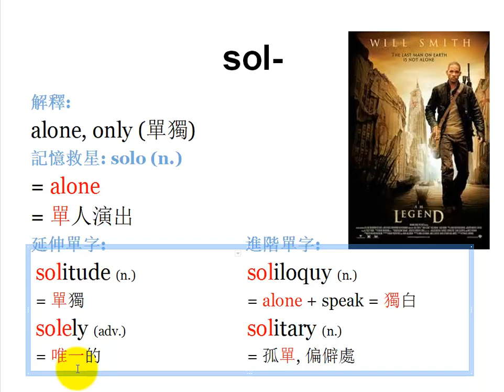【字首 sol-】English4Formosa 字首字根推廣教材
solitaire (n.) 單人玩的紙牌遊戲

其中 sol- 就是代表「單一」的字首, 另外 Windows 作業系統裡的接龍用的就是這個字。